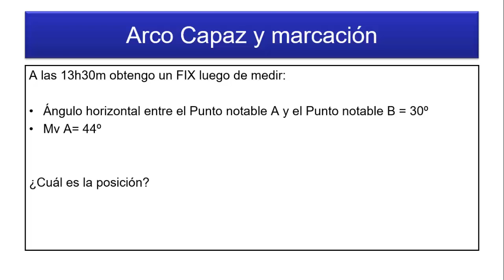Cartas Náuticas - Arco Capaz Ejercicio 30° - Curso de Patrón - Escuela de Vela.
Los Tutoriales de navegación son parte de los manuales Interactivos, Timonel de Yate y Patrón de Yate. Estos manuales están destinados a aquellas personas que quieren rendir examen de Patrón de Yate y a quienes quieren rendir Timonel de yate (que sepan navegar previamente).

También son complemento de cualquier curso de Timonel o de Patrón.

adjunto más información sobre los cursos y charlas para julio y agosto 2020.
Lee hasta el final. ⭐Promociones⭐

Los manuales disponibles son:
✅Conductor Náutico
✅Timonel de Yate Vela y Motor
✅Timonel de Yate Motor
✅Patrón de Yate
✅Las Regatas a Vela
✅La Meteorología en la Náutica

Los diferentes cursos online (Zoom) planificados son:

✅La Meteorología aplicada a la Náutica Modulo I y Modulo II
✅Navegación con Mal Tiempo
✅Reglamento de Regatas a Vela
✅NAVIONIC, La App de cartas Náuticas más utilizada en el Mundo
✅El Trimado (ajuste) de las Velas
✅Patrón de Yate y Timonel de Yate (online)

Cuando nos autoricen a navegar luego de la cuarentena los cursos prácticos serán:
✅J24-Regata
✅Vela Ligera-Laser

Sobre Luis "Chino" Hernández
Hola, todos me conocen como "Chino", me dedico profesionalmente a la Náutica, soy el Director de la Escuela de Náutica del Y.C.A. además me dedico a correr regatas, entrenar tripulaciones de regata y de crucero, asesorar en todos los items de la puesta a punto de los barcos, clases particulares, Delivery de barcos, así como también a dar cursos Online.

Espero que disfrutes este y otros vídeos.

⚠️Promociones⚠️

✅ 1) Pagando los cursos "La Meteorología en la Náutica Modulo I y Modulo II" un curso extra sin cargo (Mal Tiempo, Navionics, Trimado, RRV)

✅ 2) 3x2 en los cursos Mal Tiempo, Navionics, Trimado, RRV

✅ 3) Los cursos de "La Meteorología en la Náutica Modulo I" y Navionics están incluidos dentro de Patrón de Yate y Timonel de Yate (online)